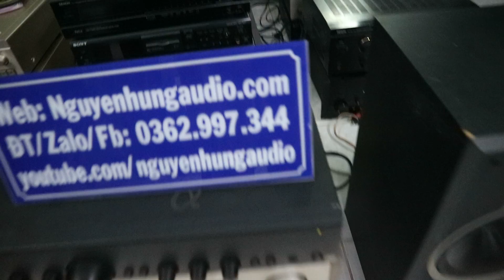Arcam alpha 9 công suất khủng 460watt ghép B&W 610i|Nguyên Hùng Audio